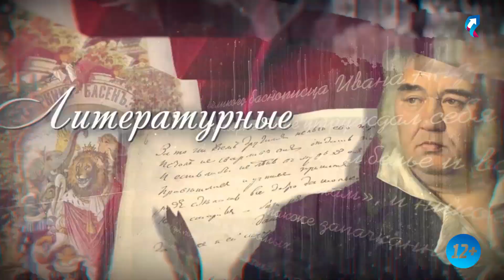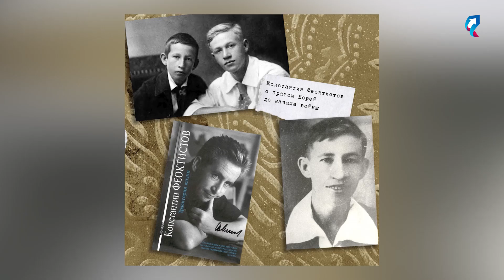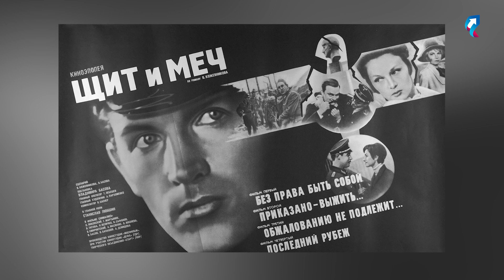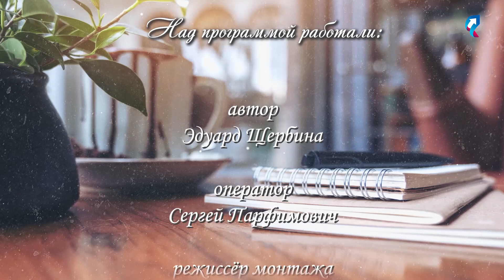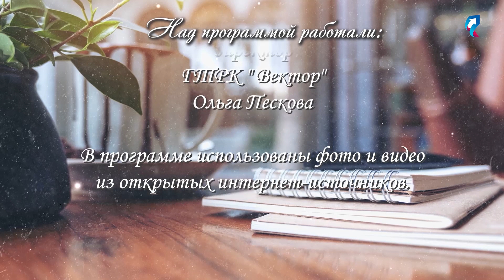Невредные заметки № 362